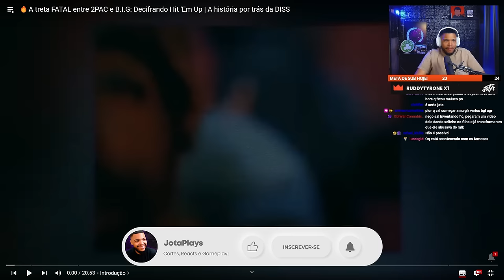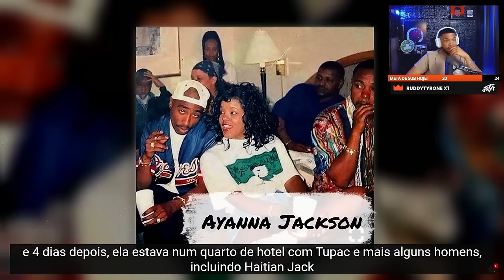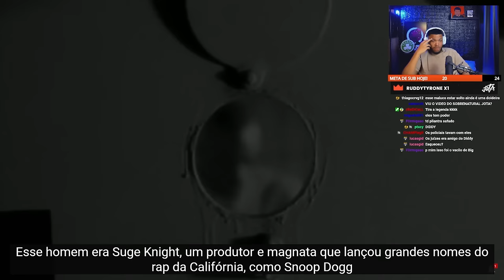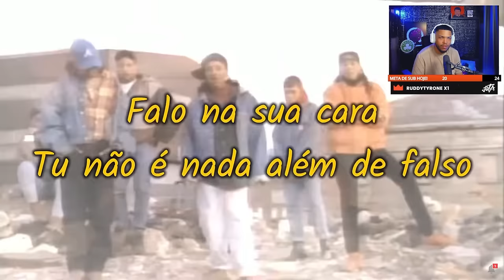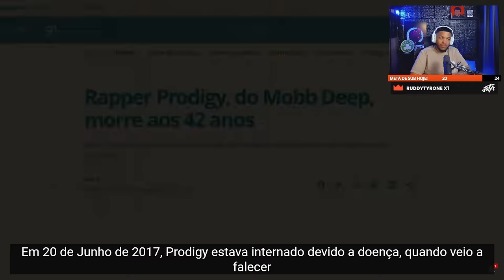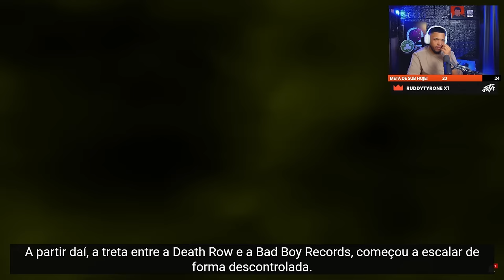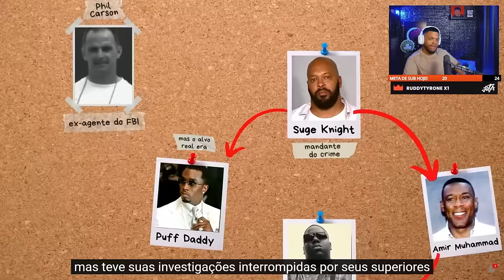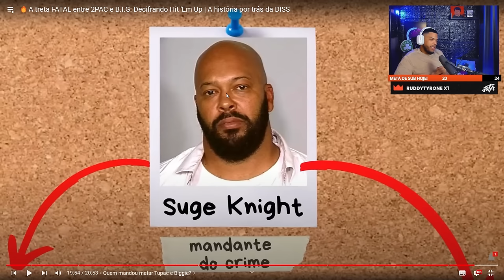A treta FATAL entre 2PAC e B.I.G: Decifrando Hit 'Em Up 🔥 | Cortes do Jota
Nesse vídeo revelamos a história por trás da música que representa toda a treta envolvendo dois dos maiores rappers de todos os tempos: Tupac e Notorious B.I.G. Como eles passaram de amigos para inimigos mortais? Quem os matou, e quem foi o mandante do crime? O que diz a letra de Hit 'Em Up? Assista ao vídeo até o final que você irá descobrir tudo isso e muito mais.